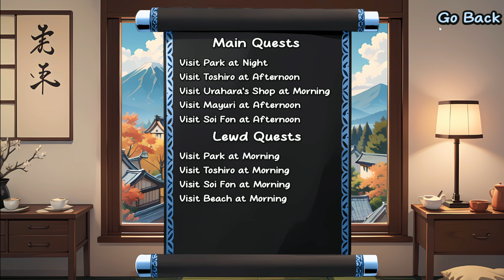LEWD Souls from Ethrift Studios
Lewd Souls is a new-making adult visual novel game based on Bleach. As the main plot of the story, your grandfather, who led the Soul Society, dies tragically and you take his place as a young commander. In your new adventure, you need to keep in good relations with the captains and manage Soul Society in the best way possible. Of course, how you rule is up to you...​